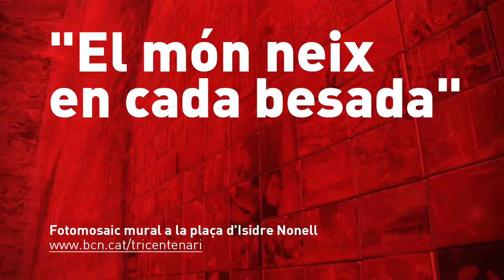El món neix en cada besada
Format per més de 4.000 fotografies capturades pels ciutadans, l'artista Joan Fontcuberta ha creat un fotomosaic que reprodueix diferents moments de llibertat i que es pot visitar a la plaça d'Isidre Nonell. La instal·lació es troba emmarcada dins de la commemoració del Tricentenari dels fets de 1714.